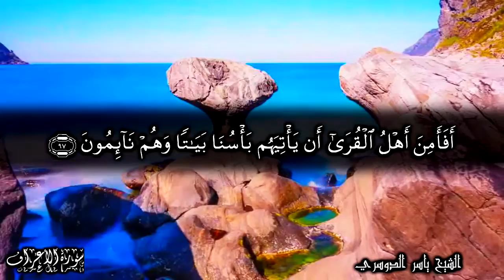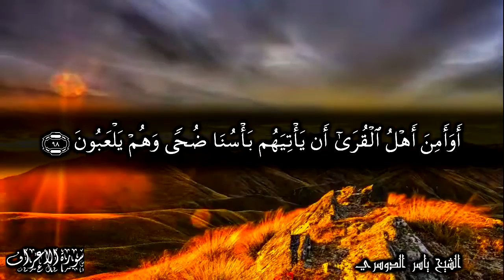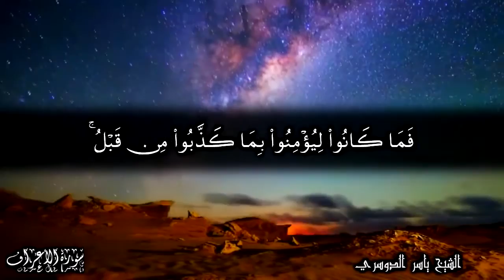أفأمن أهل القرى أن يأتيهم بأسنا بياتا وهم نائمون - للشيخ ياسر الدوسري